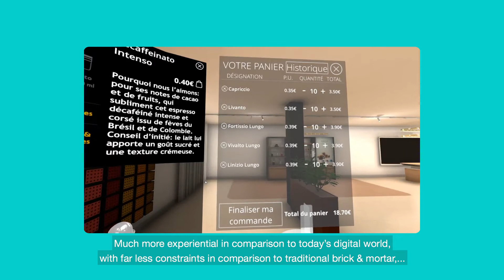🔵 QUESTION 1 : Nespresso et la réalité virtuelle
Pourquoi une expérience d'achat en réalité virtuelle ?
Comment proposer un site en réalité virtuelle ?

Le phygital est la contraction des mots “physique” et “digital”, et peut être synonyme avec l’expression digitalisation du point de vente : c’est-à-dire que le magasin physique fait la connexion avec son site e-commerce, tant au niveau des données clients que produits…
Le phygital commerce est un point de vente physique qui intègre les données et méthodes du monde digital dans l’optique de développer son chiffre d’affaires.

Offrez une expérience d’achat immersive grâce au Commerce Virtuel :
- Donnez accès à un magasin immersif accessible depuis tout support : smartphone, web, casque de réalité virtuel.
- Récoltez des informations et appréhendez mieux le comportement de vos consommateurs.
- Personnalisez vos environnement d’achat en fonction des préférences de vos clients.